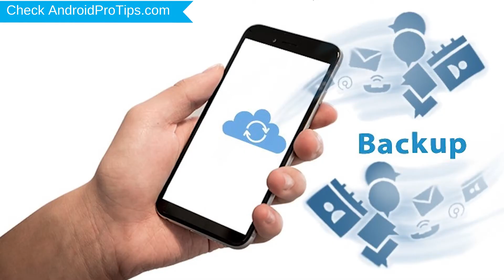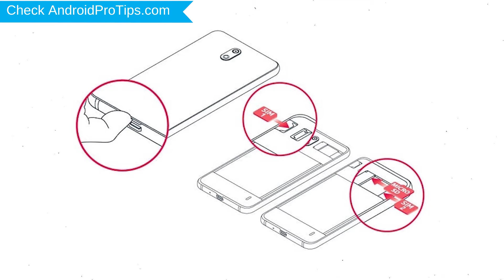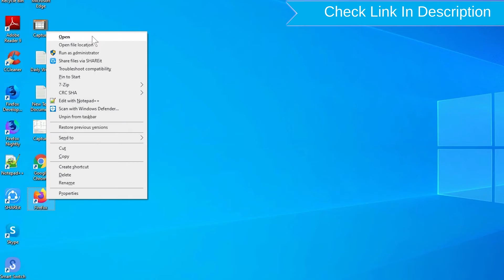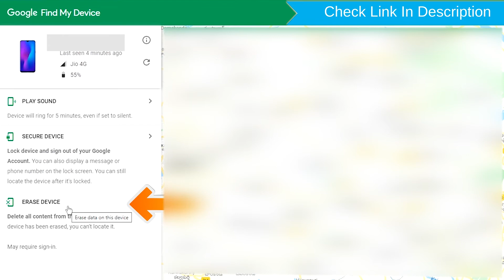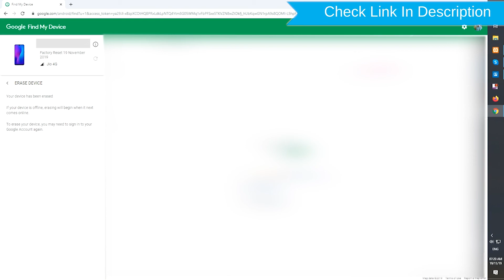How to Reset & Unlock Alcatel 1c 2019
You can easily Hard Reset Alcatel 1c (2019) android mobile here. You can also unlock Alcatel 1c (2019) phone when you forgot the password.

In this video, you can learn how to reset Alcatel 1c (2019) android phone in different ways.

Video Contents
How to Hard Reset Alcatel 1c (2019).
Reset Alcatel 1c (2019) without password.
Unlock Alcatel 1c (2019) Android phone.
Reset Alcatel 1c (2019) with Google Find My Device.
Wipe/delete data on Alcatel 1c (2019).
Alcatel 1c (2019) format when forgot password.
Alcatel 1c (2019) bypass google account protection.

Hard Reset Alcatel 1c (2019)

Power off your Alcatel 1c (2019), by holding the power button.
Hold down the Volume Down + Power Button.